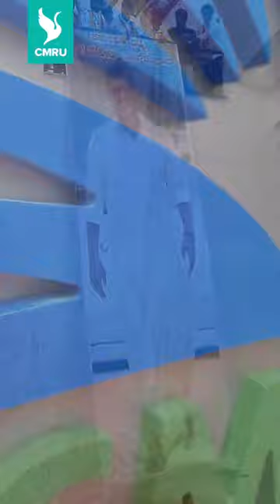Kannada Parva | Kannada Rajyotsava | CMR University | OMBR Campus